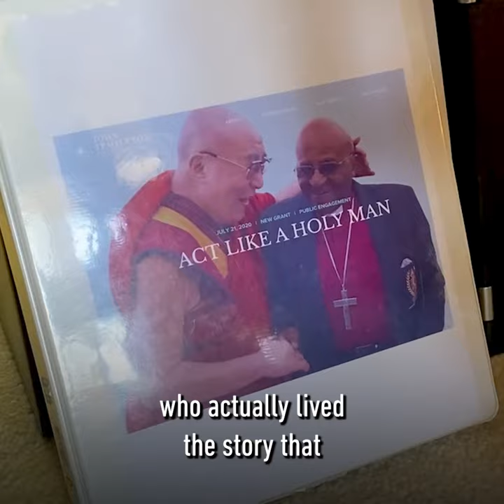Music Is Medicine • Behind the Mission: JOY Soundtrack • Interview With Dominic Messinger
"Music is Medicine." - Yungchen Lhamo

Mission:JOY composer Dominic Messinger tells us about what was most important to him when creating the soundtrack to the film, and the hardest lesson he had to learn.

The Mission:JOY soundtrack includes performances from iconic Tibetan singers and musicians @Techung and Yungchen Lhamo; the famed, official Soweto Gospel Choir in South Africa; and the F.A.M.E.S Studio Orchestra in Macedonia.

Mission: JOY is a film that shares the humor and wisdom of two of the world’s most beloved icons, His Holiness the Dalai Lama and Archbishop Desmond Tutu.

These two Nobel Peace Prize Laureates have united for one final mission: to show the world how to live with joy, even in troubled times. And they know what they are talking about. They have both lived through extreme hardship, and continued to live with joy despite their circumstances.

We’re not making this stuff up! Neuroscience backs up ancient wisdom and tells us exactly what to do to feel more joy right away! Check out the research that shows us how to create more joy

Take 4 minutes to create some JOY for yourself AND test drive the largest-ever citizen science project on JOY